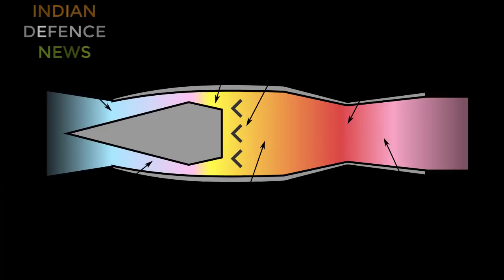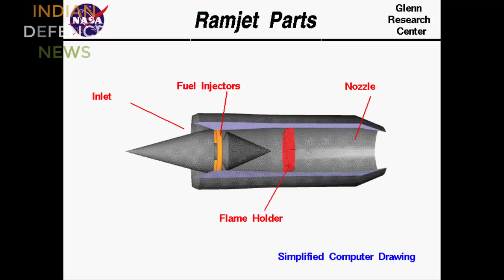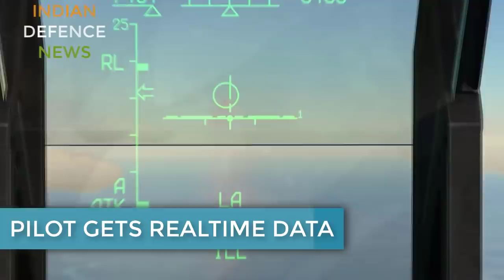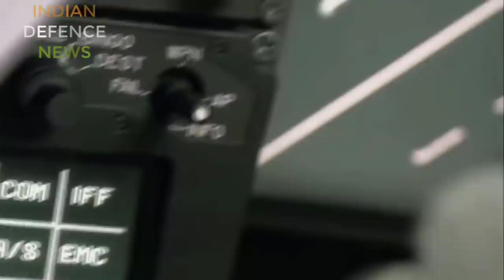meteor missile will be a game changer for iaf,indian rafale+meteor, aim 120 amraam vs meteor missile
meteor missile will be a game changer for iaf,क्या हे इसकी ख़ूबी?aim 120 amraam vs meteor missile